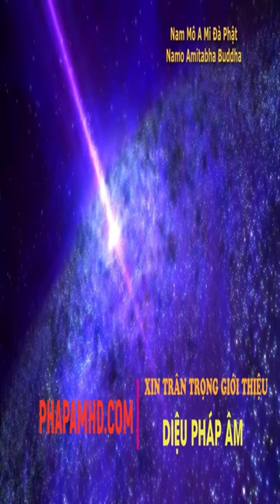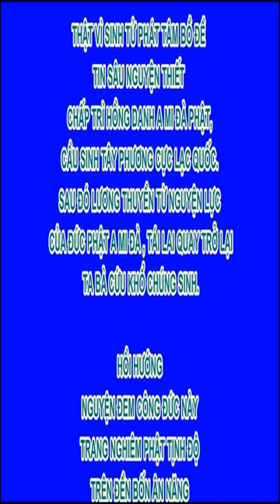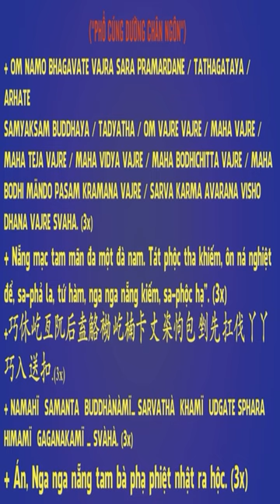Quay đầu là bờ